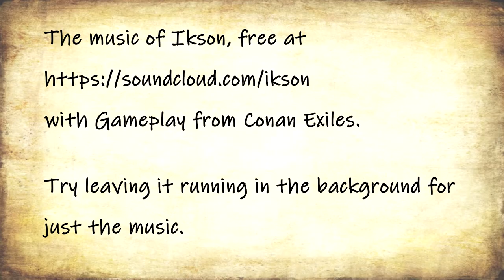The Sound Of Conan #3 Dog (Hyena) Training, music by Ikson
This series of Conan Exiles Videos is about my love of the game and my love for the music of Ikson.

I first heard Ikson's music here on YouTube, used in the same way as I am using it here. I used to leave the video running and carry on doing things around the house, try it sometime.

If you enjoy listening to Ikson's music it is available free